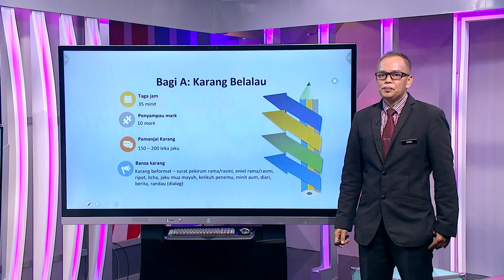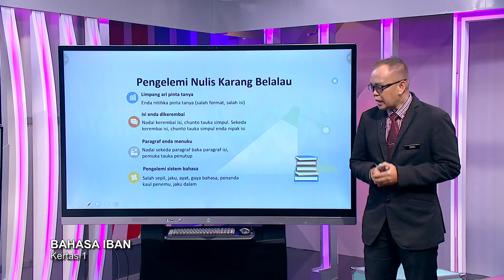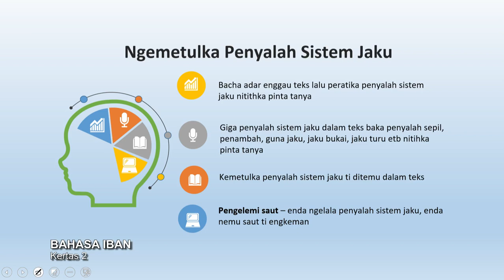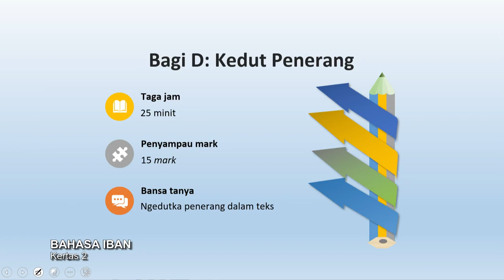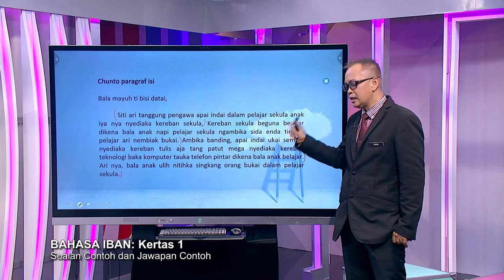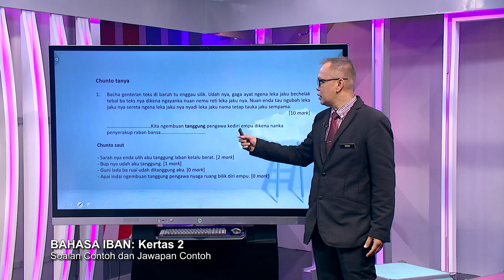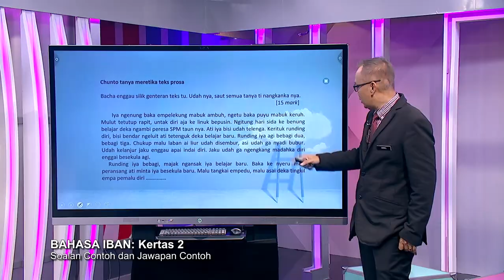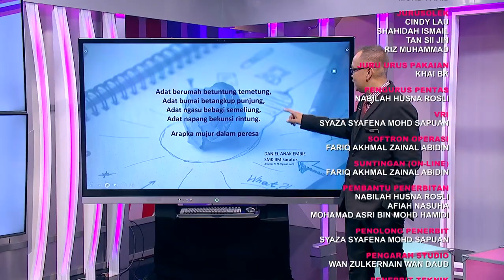DidikTV Sukses Spm 2021 Pecutan Ep 47